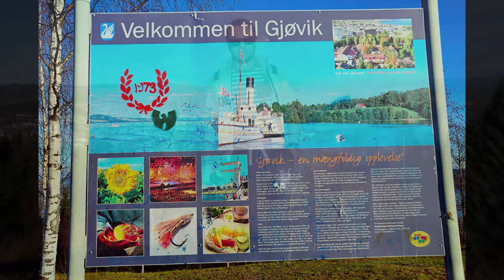Pinoy visits Gjovik in Norway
Gjøvik is a town while Land and Toten are two traditional districts located in Oppland county in the southeastern part of Norway.

I'd like to thank Mr. Knut Godal and Mr. Eric Gariando for their wonderful hospitality.